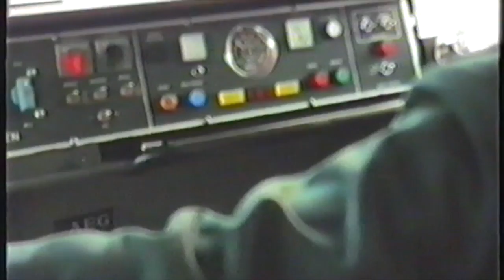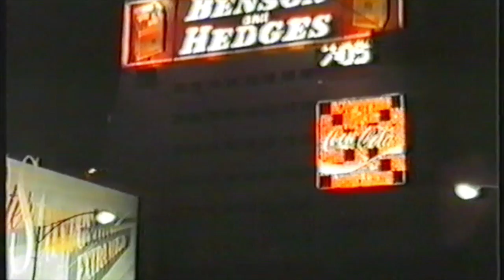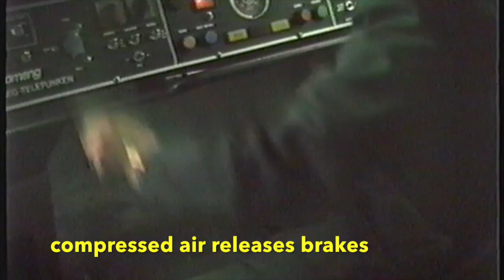Melbourne Trams Easter 1985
All but the last scene were taken at Easter 1985, a time when home video cameras were not common.
See how Melbourne has changed over the last 31 years.
You may get a laugh from the last long scene.
B 2001 was running for the AETA Easter Convention.